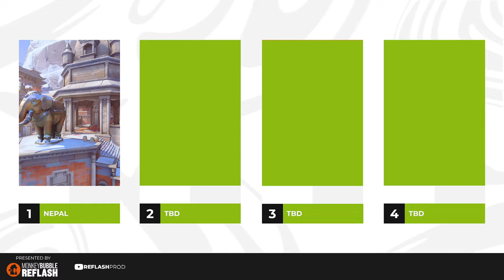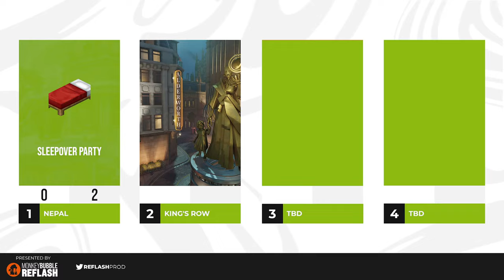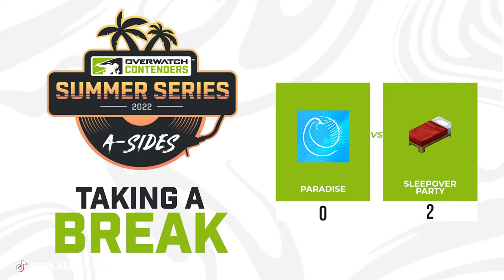NA Overwatch Contenders Summer Series A - Day 2 Round of 32 | Stream B